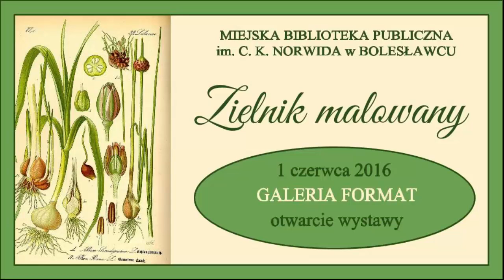Zielnik malowany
W Dniu Dziecka, 1 czerwca 2016 roku, w Galerii Format odbyła się mała uroczystość z udziałem małych artystów plastyków. Nastąpiło ogłoszenie wyników konkursu plastycznego p.t. Zielnik malowany, wręczenie nagród oraz otwarcie wystawy prac konkursowych. W trakcie wydarzenia został przeprowadzony quiz ze znajomości roślin występujących w Polsce.